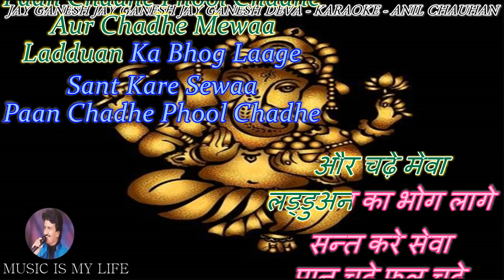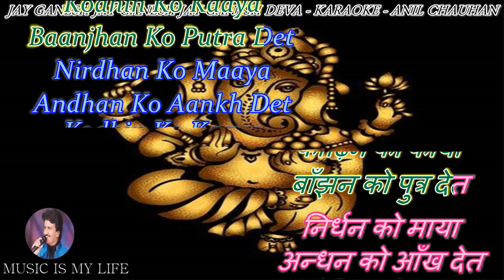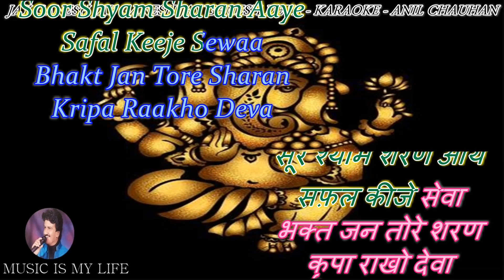Jay Ganesh Jay Ganesh Jay Ganesh Deva Karaoke With Scrolling Lyrics Eng. & हिंदी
Please send your contributions to:
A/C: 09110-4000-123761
Bank: IDBI
IFSC: IBKL 00000-91
कृपया अपना योगदान भेजें:
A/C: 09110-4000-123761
Bank: IDBI
IFSC: IBKL 00000-91
Ganesh Ji Aarti.
Based On Song Tumhe Yaad Hoga Kabhi Hum Mile The.